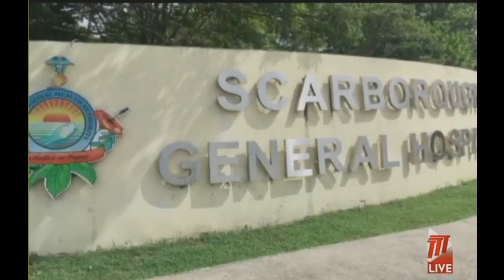Airports Authority Workers In Tobago To Be Tested For COVID-19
Employees of the Airports Authority of Trinidad and Tobago who are assigned to the ANR Robinson International Airport, along with workers from other agencies located on the compound, are expected to be tested for COVID-19 later this week.

The testing comes on the heels of the deaths of two AATT employees who passed away last week due to COVID-19 complications.

In a release, Airports Authority General Manager Hayden Newton expressed his condolences to the family of the deceased.

He added that the THA Division of Health is leading the contact tracing process, and Primary and Secondary contacts have been identified and mandated to self-quarantine at home.

Mr. Newton said out of an abundance of caution, 178 employees will be tested for the virus.

He said airport stakeholders have been asked to increase vigilance and strengthen all health and safety protocols.